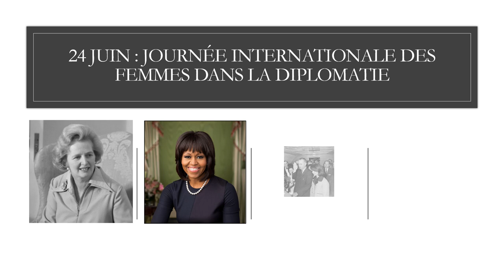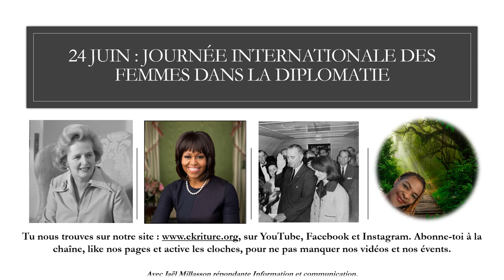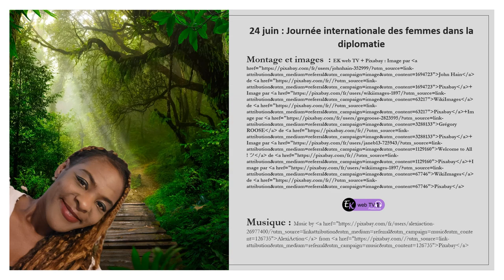Femmes au pouvoir, femmes de puissance !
"L'importance des femmes dans la diplomatie
Les femmes ont élargi leur rôle dans la gouvernance mondiale depuis la rédaction et la signature de la Charte des Nations Unies en 1945. Les femmes et les filles représentent la moitié de la population mondiale et, par conséquent, la moitié de son potentiel. Les femmes apportent d'immenses avantages à la diplomatie. Leur style de leadership, leur expertise et leurs priorités élargissent le champ des questions examinées et la qualité des résultats.

Les recherches montrent que lorsque les femmes siègent dans les gouvernements et les parlements, elles adoptent des lois et des politiques plus favorables aux citoyens ordinaires, à l'environnement et à la cohésion sociale. Il est essentiel de faire progresser les mesures visant à accroître la participation des femmes dans le domaine de la paix et dans les processus politiques pour parvenir à une égalité de fait dans le contexte d'une discrimination bien ancrée.

Sur les 193 États Membres des Nations Unies, seules 34 femmes sont élues à la tête d'un état ou d'un gouvernement. Si des progrès ont été accomplis dans de nombreux pays, la proportion globale de femmes à d'autres niveaux de la fonction politique dans le monde est encore faible : 21 % des ministres dans le monde, 26 % des parlementaires nationaux et 34 % des sièges élus au sein des gouvernements locaux. Selon un nouveau rapport des Nations Unies, au rythme actuel des progrès, l'égalité de représentation dans les parlements ne sera pas atteinte avant 2062." Suite de citation et source